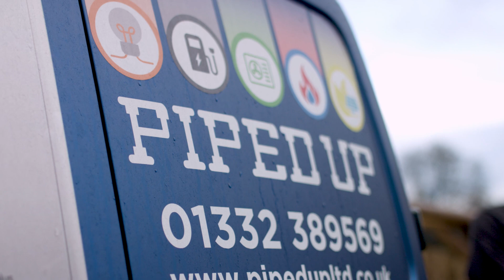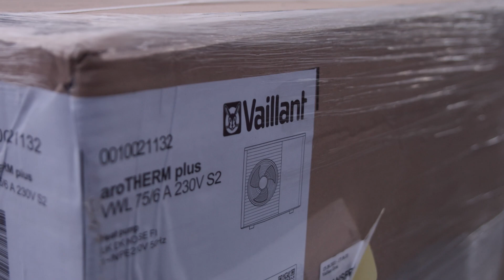Journey to Renewables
The Government’s plans for a net zero carbon emissions future means that there will be more interest in renewable heating technology than ever before.

At Vaillant we can offer your business all of the tools, knowledge and expertise you need to take your place in the UK's low carbon future.

We joined James Lee and Anthony Bennett from Piped Up, a Derbyshire based installation company during one of their recent aroTHERM plus heat pump installations to discuss how Vaillant supported them with a transition to renewable products.